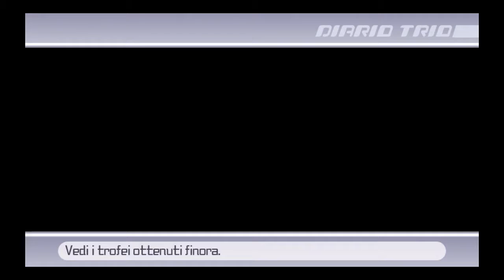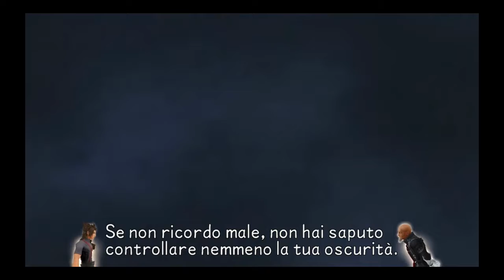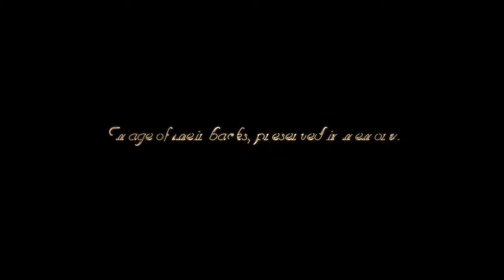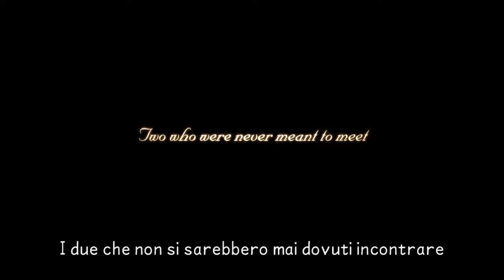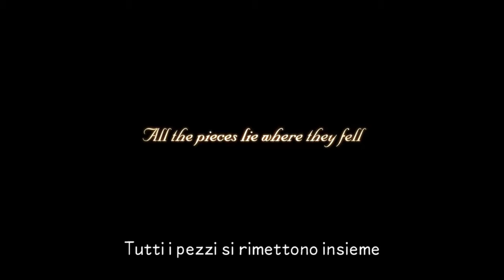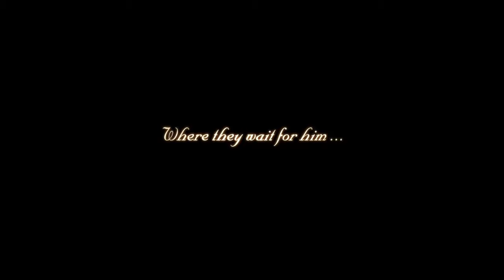KINDOM HERTS FINAL MIX : EPISODIO SEGRETO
REQUISITI PER SBLOCCARE QUESTO EPISODIO :
- FINIRE TUTTE E TRE LE TRAME --
-RACCOGLIERE TUTTI I DIARI DI XEHANORT
-COMPLETARE GLI ALBUM DEI VARI PERSONAGGI CON 140 PT
-BATTERE 9.999 NESCIENS
EPISODIO PRECEDENTE